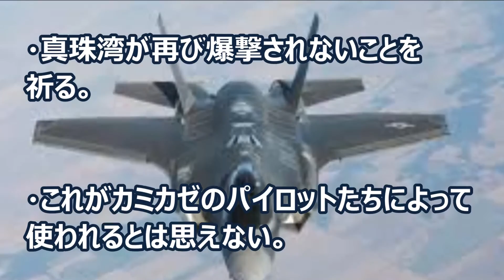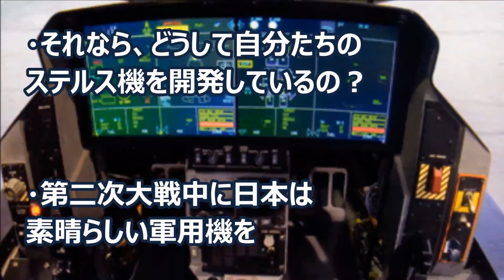海外の反応 「なんて美しいんだ！」海外が感動！日本向けに開発された最新ステルス戦闘機『F35A』が アメリカで初公開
日本向けに製造された最新鋭のステルス戦闘機
「F35A」がアメリカで公開されました。

　F35Aはレーダーに捕捉されにくく、
高い情報収集能力を持つ最新鋭の戦闘機で、

アメリカ空軍が先月、実用化を発表しました。

テキサス州の製造工場で行われた
日本向け第1号機の完成式典には、

日米の防衛関係者らが出席しました。

【海外の反応】日本育ちのアメリカ人、日本の「恋しいものリスト」を発表するよ！なにこれ多過ぎｗ

驚愕！日本がまたやった！　「アルミテープで走りの味が変わる!?」　トヨタが新技術を公表「みんなで試して」

【関連動画】

海外の反応 日本の技術が超ハイテクすぎて外国人が驚愕！Bリーグの世界初LEDコートに大興奮「まるでゲーム画面の中でプレイしているようだ」

海外の反応 日本食大好きな外国人にはたまらない！日本のお菓子がヤバすぎる！日本全国の名産リスト「全部食べたい！こんなに食が多彩な国は他にないよ」

海外の反応 反日感が漂うトランプ氏 山盛りに入ったお菓子に例えた実態に外国人が物議　海外視点 ～現地派遣スタッフの声～

海外の反応 日本研究者が秘密を解明 最強生物である理由と人に培養できる可能性の発見に外国人驚愕

海外 日本好き外国人「日本は軽い観光で来たのに･･･」アメリカ人英語教師は帰国時ボロボロ涙を流していた

海外の反応 日本 外国人「未だどの国も実現が不可能で、日本はそれを実現可能にした」地震大国日本だからこそ可能にした”緊急地震速報”がすごい！

海外の反応　アニメ
海外の反応　日本
海外の反応　ゲーム
海外の反応　日本食
海外の反応　自衛隊
海外の反応　ガキの使い
海外の反応　スマブラ
海外の反応　韓国
海外の反応シリーズ
海外の反応　ジョジョ
海外の反応　babymetal